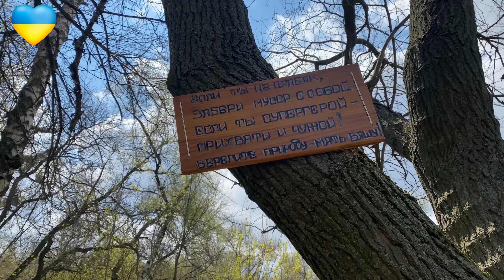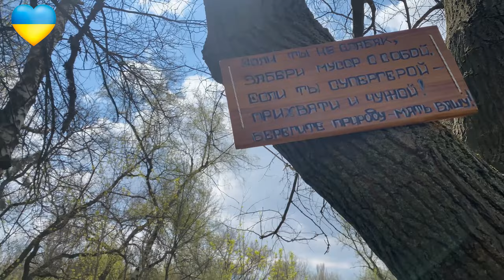Убираем мусор. Оазис во время войны в Харькове